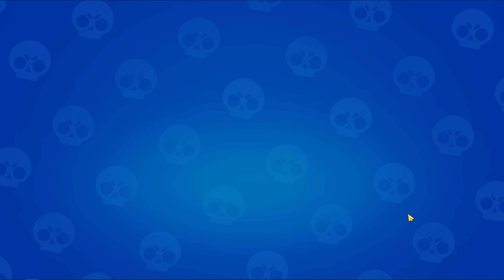브롤 스타즈 (Brawl Stars) - Gameplay - 2024-06-28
Game:
브롤 스타즈 (Brawl Stars)

PC Specs:
64 GB Ram